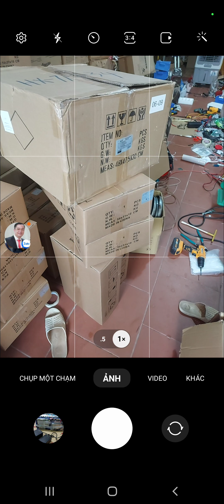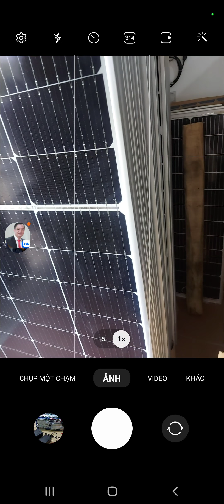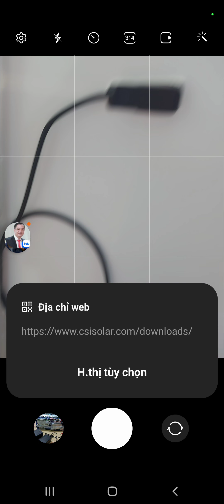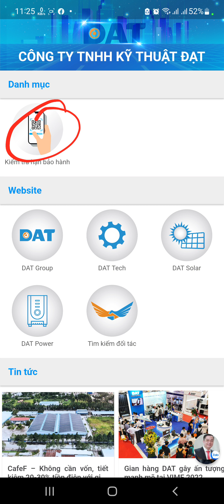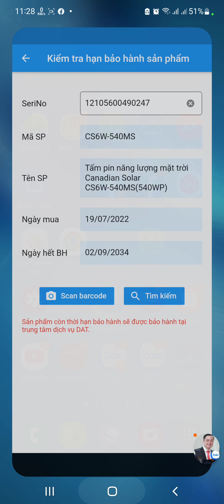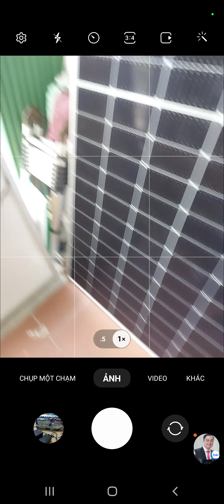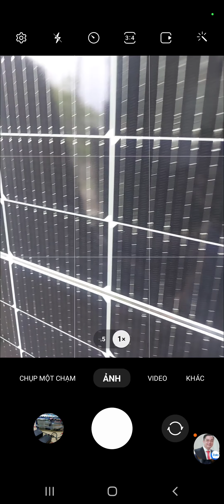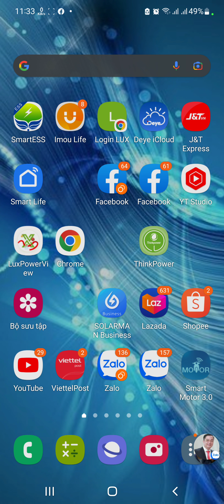Báo Giá Tấm Pin NLMT Canadian Solar 540w Chính Hãng Hàng DAT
Địa Chỉ: Khu Giãn Dân Thôn Thị Tân, Xã Tân Phúc, Huyện Ân Thi, Tỉnh Hưng Yên